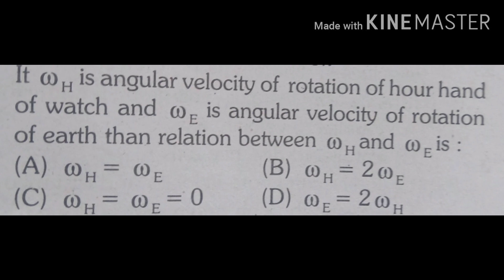Circular Motion CET, NEET,JEE Examples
It is used for cet neet jee exam examples physics circular motion